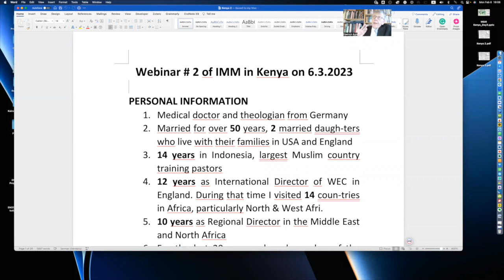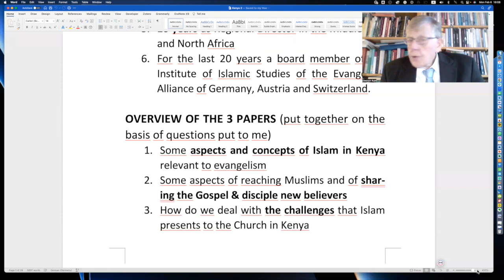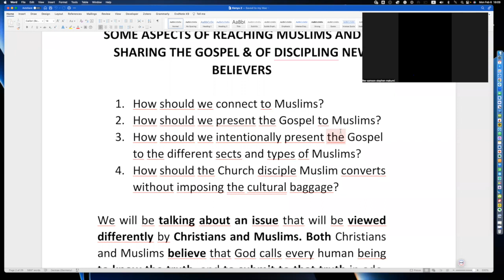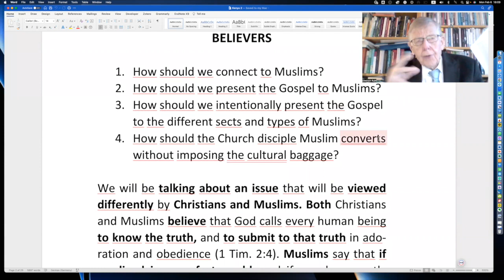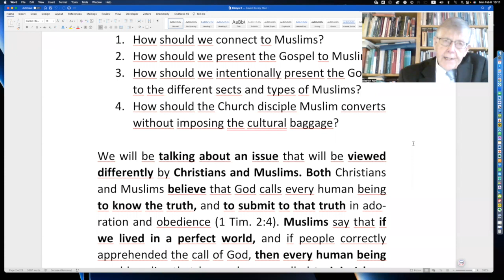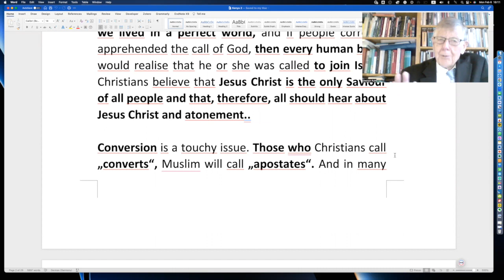Mission & Me A.C.K. Thika 2023 on 'Islam (2)'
Session 6 (Feb 6, 2023): 'Islam (2)' by Dr Dietrich Kuhl